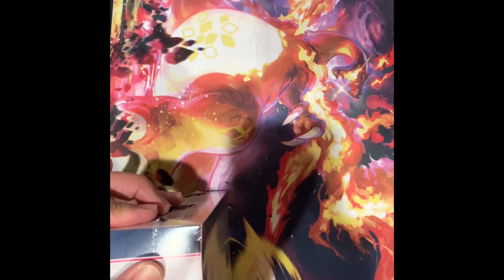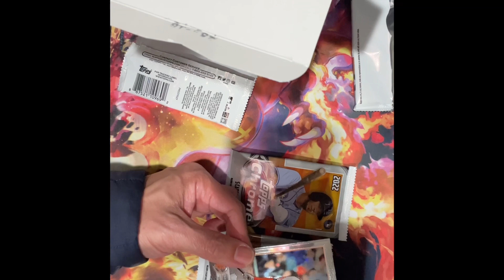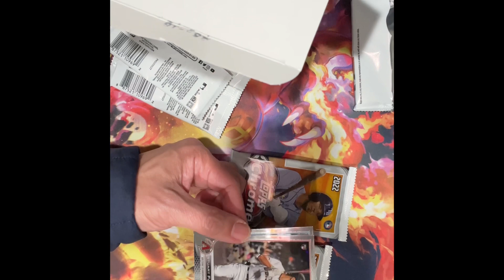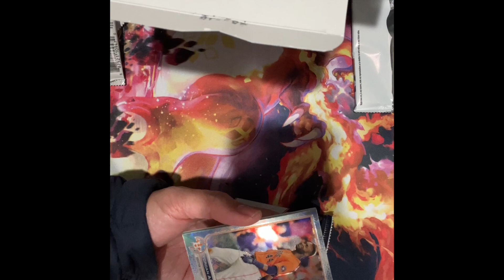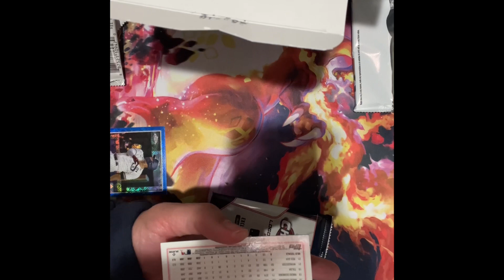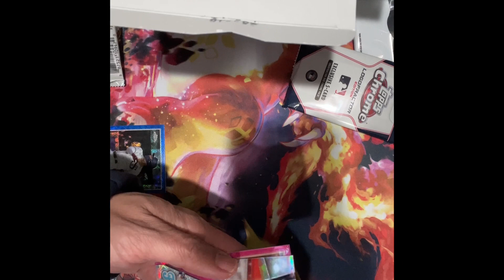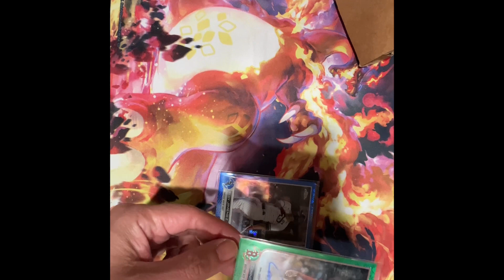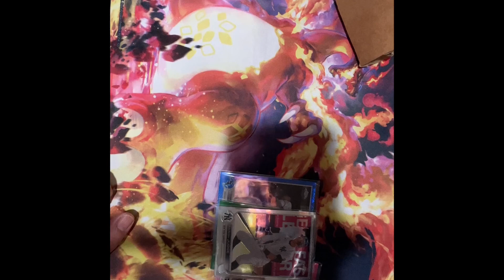LOGOFRACTOR Edition 2022 Topps Chrome | Episode #416